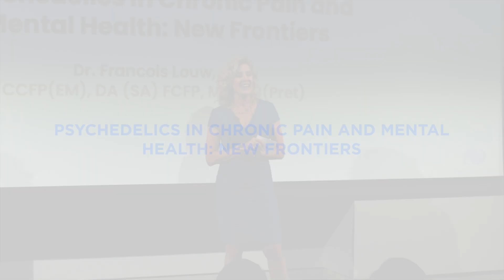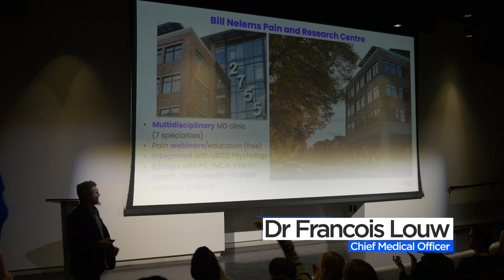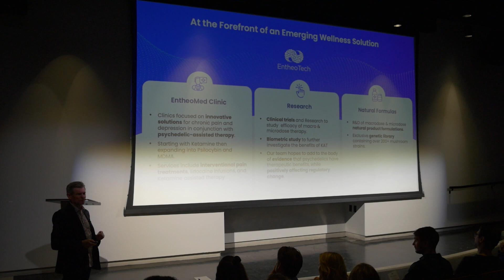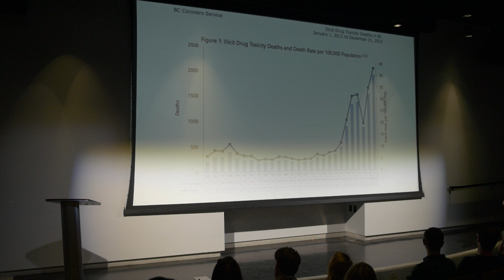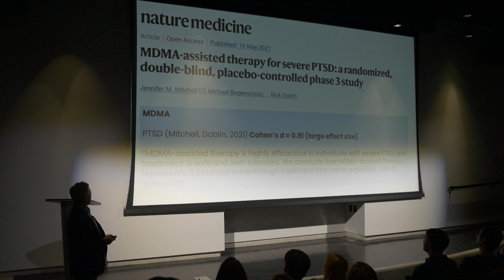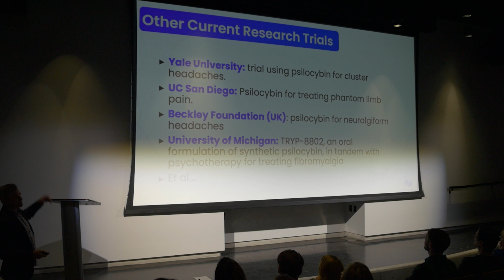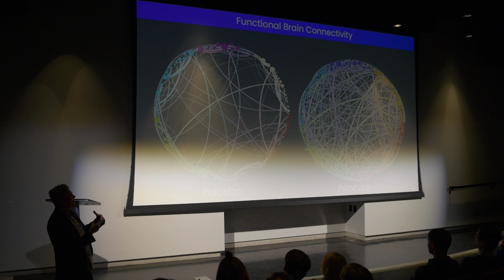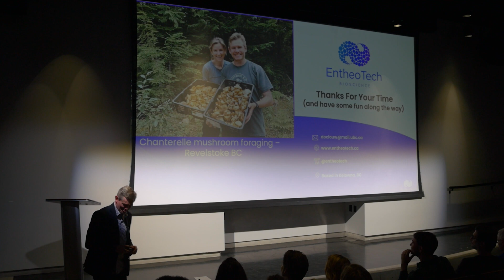Psychedelics for Chronic Pain & Mental Health: EntheoTech Ketamine Assisted Therapy Event w Dr Louw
Psychedelic assisted therapy is opening up new frontiers in chronic pain and mental health. Watch to learn more with EntheoTech's Dr Francois Louw.

EntheoTech is a Kelowna based developer of psilocybin products, natural medicines, interventional pain treatments, and psychedelic assisted therapies to optimize mental health and relieve chronic pain.

In late April 2022, several members of the EntheoTech medical team gave presentations to an audience of over 70 physicians, mental health professionals, pharmacists, and laypeople on the science of ketamine and our unique approach to ketamine-assisted therapy that we offer at our EntheoMed Ketamine Suite.

The event opened with a presentation by our co-founder and Chief Medical Officer - Dr. Francois Louw.

In this video, you'll watch Dr. Louw take the stage and provide an overview of:

🔹 The exciting research on the therapeutic potential of psychedelic drugs such as psilocybin and ''quasi-psychedelics' ketamine and MDMA.

🔹 The clinical trials that have been conducted to date and what the research shows on how these drugs  — at the level of the brain and mind — can induce therapeutic experiences and lasting effects.

🔹 EntheoTech's plans to conduct our own clinical trials with psilocybin-assisted therapy

🔹 EntheoTech's plans to provide psilocybin and MDMA therapy once regulations change in the coming years (assuming clinical trials continue to show strong results)

Timestamps:

0:00  - EntheoTech's Ketamine Assisted Therapy Event Intro
02:43 - EntheoTech CMO & Co-Founder Dr Francois Louw's background
04:13 - How EntheoTech creates novel treatments for the reduction of chronic pain, depression & opioid use
06:02 - The problem of chronic pain & mood disorders
07:35  - Introduction to psychedelics
08:37 - Lancet study on drug harms to individual & society
09:42 - No link between psychedelic use and mental health problems and suicidal ideation
09:58 - Psilocybin use associated with a 30% reduction of odds of opioid use disorder.
10:30 - MDMA assisted therapy for severe PTSD
11:10 - Studies on psilocybin for alcohol and nicotine use disorders
11:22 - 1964  Study on Lysergic Acid Diethylamide for pain
11:46 - EntheoTech's research on psilocybin assisted psychotherapy for chronic pain and depression in patients with chronic pain
12:26 - Other current research trials worldwide
12:40 - Studies on chronic pain & psychedelics, psychedelics as anti-inflammatory agents
13:17 - The science behind how psychedelics work
15:29 - Ketamine for chronic pain
16:28 - Ketamine for depression, PTSD, OCD, mood disorders & substance abuse disorders
17:04 - Summary

If you're interested in keeping up to date with the cutting edge of psychedelic assisted therapy, and to learn more about the EntheoMed Pain Clinic, Ketamine Suite and Lidocaine Clinic - follow EntheoTech: